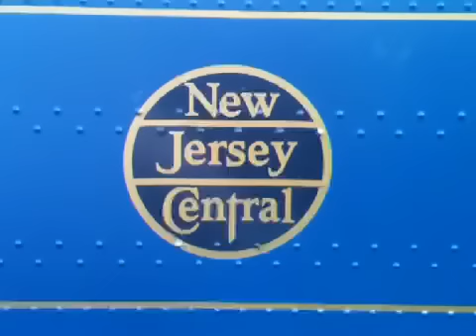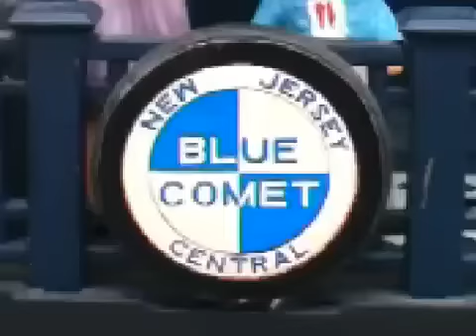The Blue Comet 2011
Two passes on the layout all by itself.